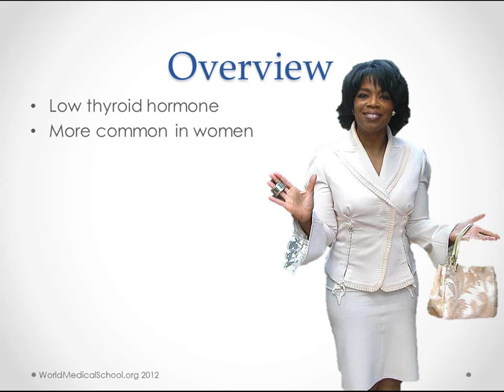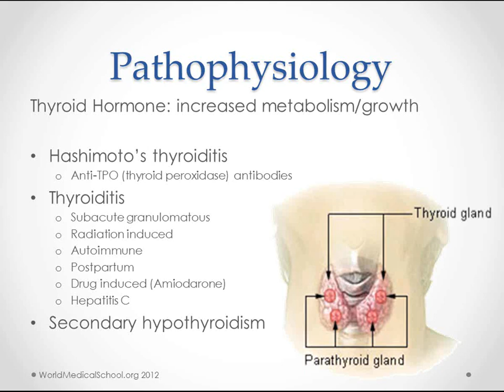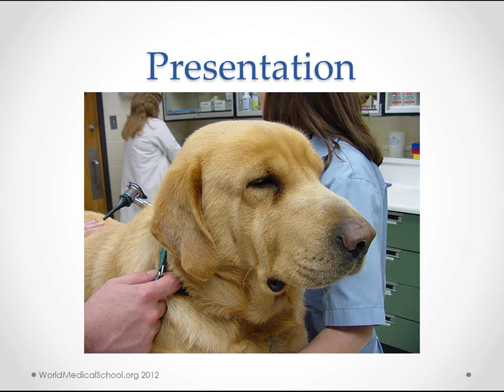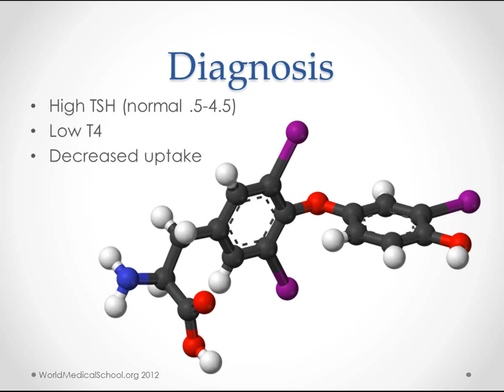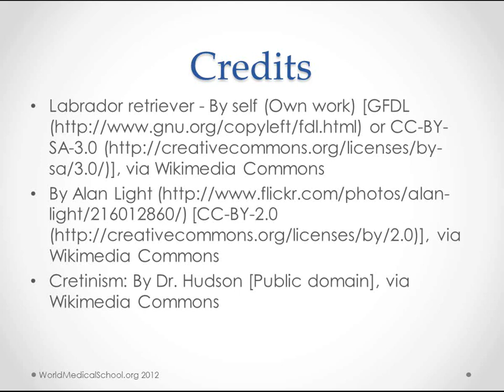Hypothyroidism - USMLE Step 2 Review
This is a review of hypothyroidism for medical students in their clinical years and others learning clinical medicine.